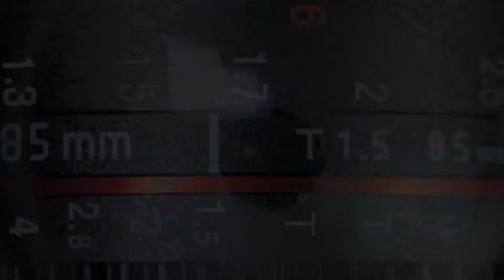Cu sufletul deschis - cu Arhimandrit Andrei Coroian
Despre Sfântul apostol Andrei, cu Arhimandrit Andrei Coroian
Realizator: Dacia Teodorescu
Editor-montaj: Nicu Miron
Producător: Bogdan Radu Giurgiu